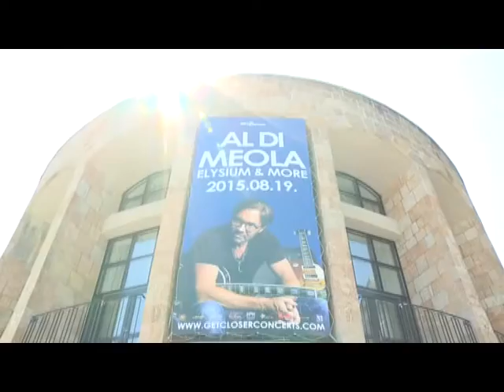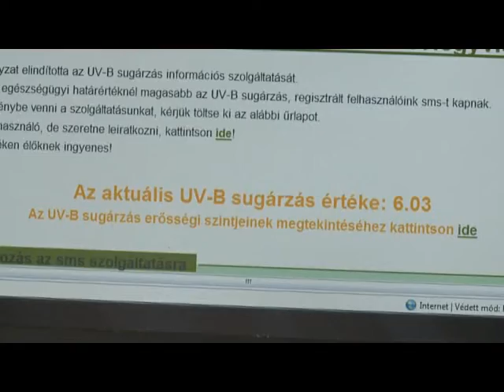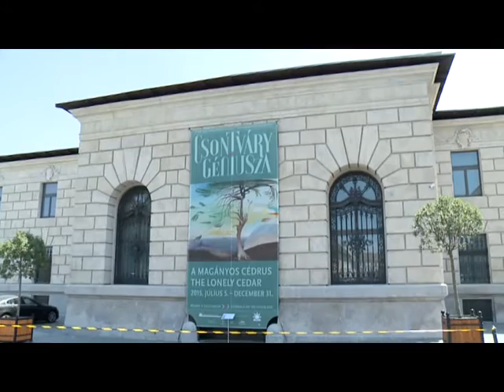Hírek 2015. július 7.